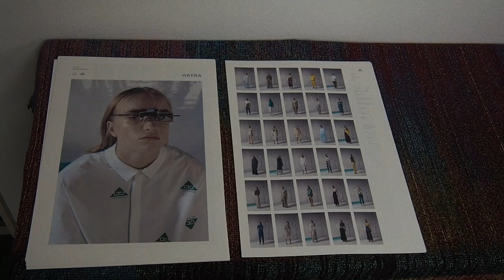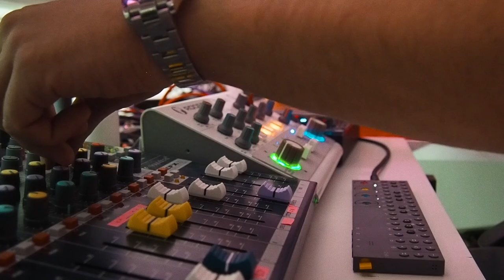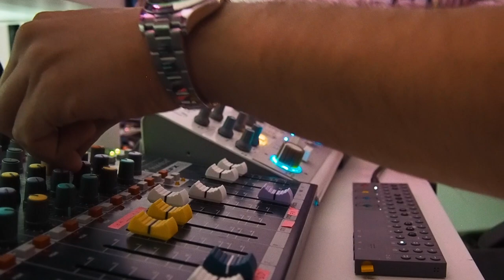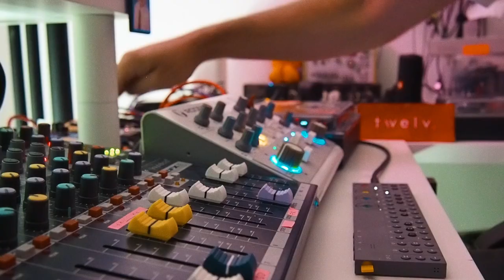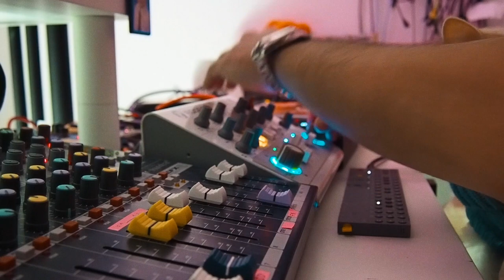DZA - OP-Z vs Sherman Restyler :: Live JAM + Kotra ::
Live jam on OP-Z and Rodec Sherman Restyler , with some random footage on my camera